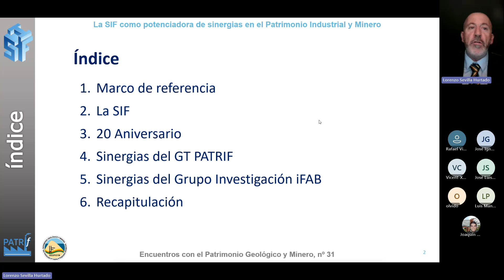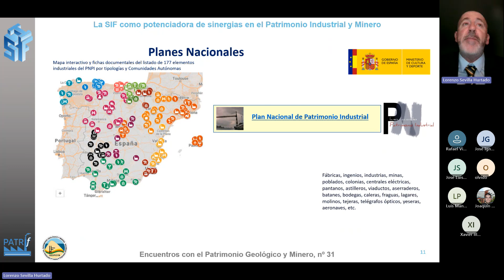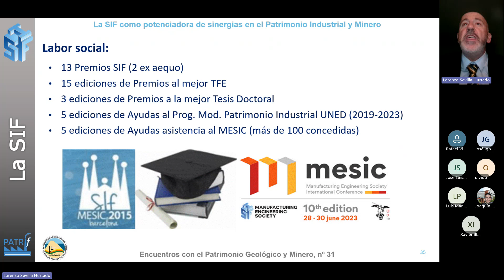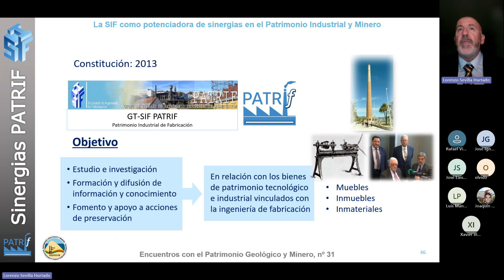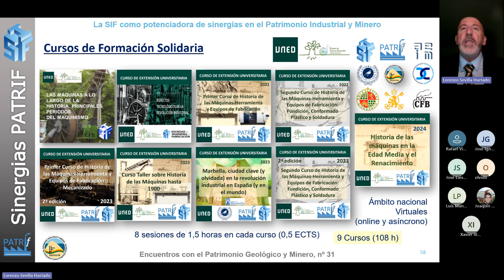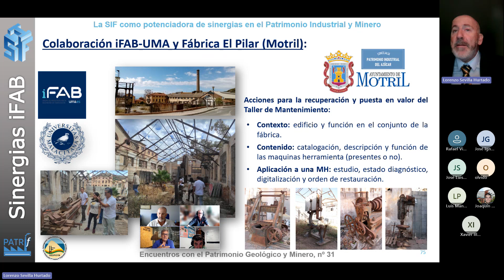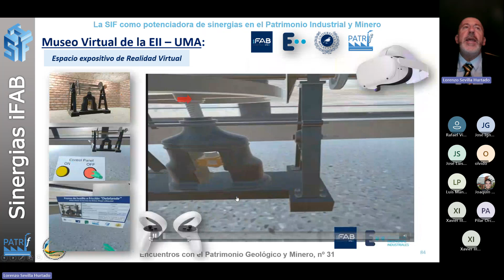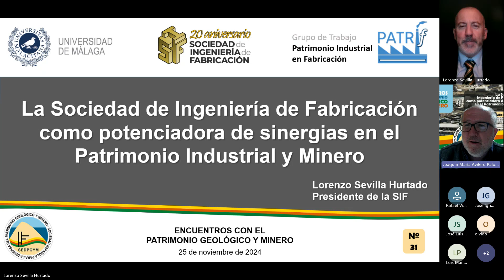31.- ENCUENTROS CON EL PATRIMONIO GEOLÓGICO Y MINERO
La Sociedad de Ingeniería y Fabricación como potenciadora de sinergias en el Patrimonio Industrial y Minero.

31 Encuentro con el Patrimonio Geológico y Minero.

🎤 ¡Prepárate para un viaje único al corazón del patrimonio industrial y minero! 🌍⚙️
La Sociedad Española para la Defensa del Patrimonio Geológico y Minero te invita a una videoconferencia que promete abrir nuevos horizontes y ¡quién sabe! Tal vez también sacar alguna chispa creativa. 💡✨

🎓 Quién nos guía: Nada más y nada menos que Lorenzo Sevilla Hurtado, Presidente de la Sociedad de Ingeniería de Fabricación (SIF) y profesor titular de la Universidad de Málaga. Una mente brillante que sabe tanto de ingeniería como de inspirar sinergias. 🌟

🔍 ¿De qué hablamos?
De cómo la ingeniería de fabricación puede ser la chispa que enciende la llama de nuevas alianzas en el fascinante mundo del patrimonio industrial y minero. Sí, esa maquinaria y esos paisajes que, lejos de estar oxidados, tienen más futuro del que imaginas. 🚂🏭

🤝 ¿Quién organiza y colabora?
Esta videoconferencia es cortesía de la Sociedad Española para la Defensa del Patrimonio Geológico y Minero, en colaboración con la Sociedad de Ingeniería de Fabricación (SIF) y la Universidad de Málaga.

💡 ¿Por qué no te lo puedes perder?
Porque además de aprender, descubrirás cómo la ingeniería y la historia se encuentran en un fascinante cruce de caminos. ¡Y seguro que hasta Lorenzo nos sorprende con algún dato curioso que te hará mirar una antigua fábrica con otros ojos!